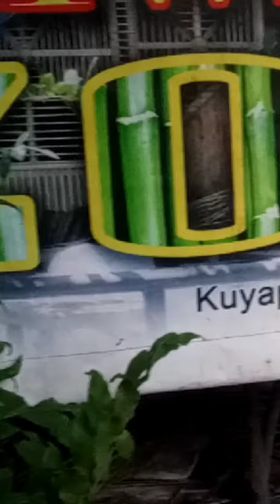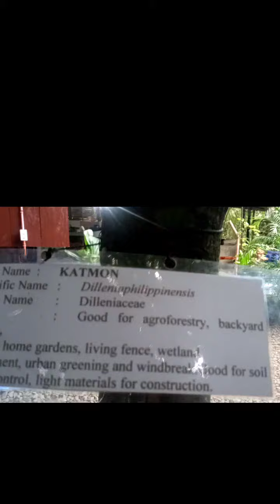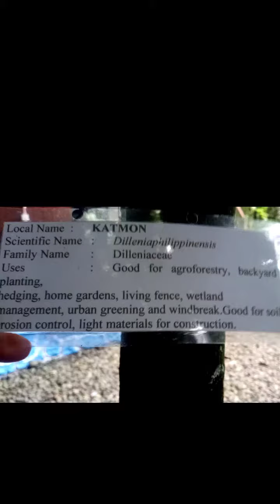Kubo Hide Away Zone part1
Kubo Hide Away Zone is a private resort managed by Mrs Fely Merto. It is located at Sitio Kuyapi Barangay Pamplona, Gen. Nakar, Quezon. The best place for nature lovers. See you there.